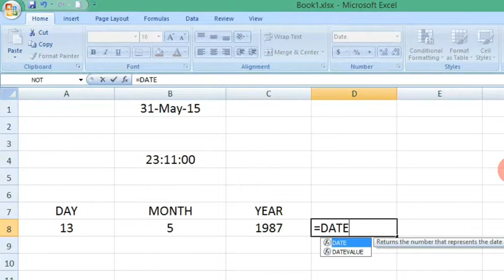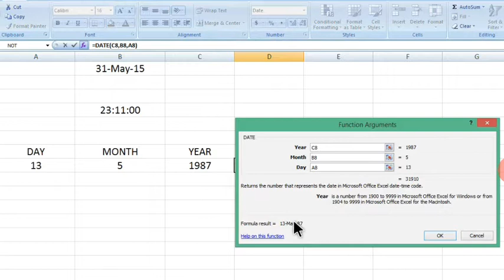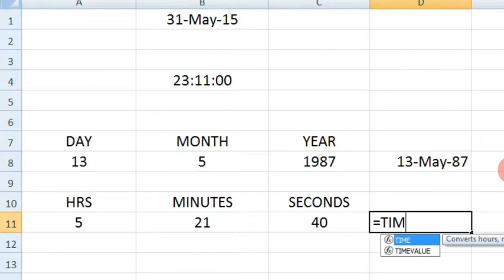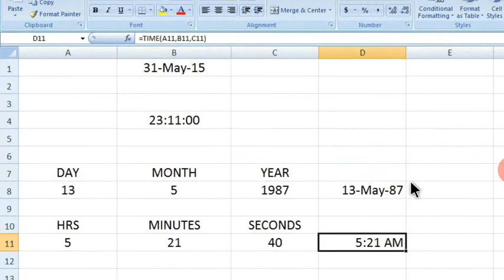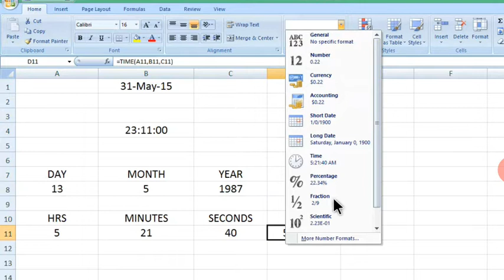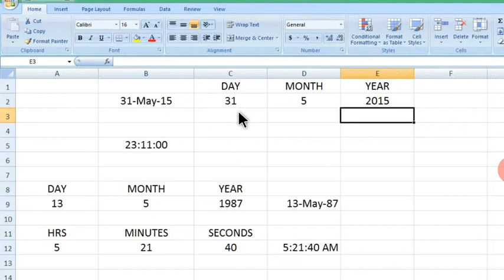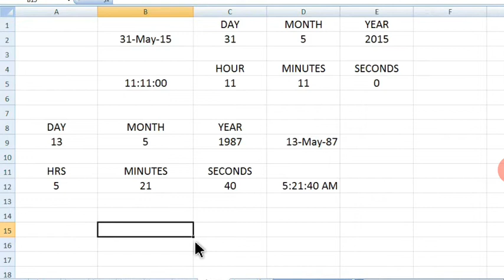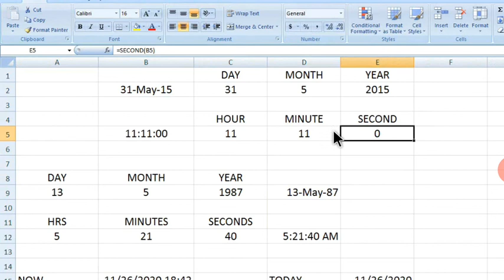Date and Time Functions used in MS Excel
Date and Time Functions used in MS Excel explained in Hindi. List of functions explained in the video:

1. Date
2. Time
3. Day
4. Month
5. Year
6. Hour
7. Minute
8. Second
9. Now
10. Today